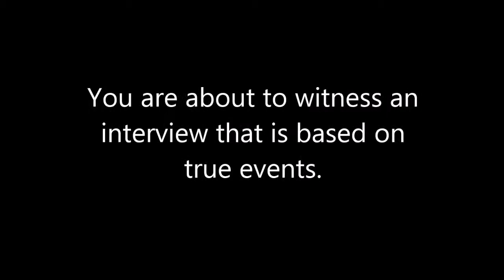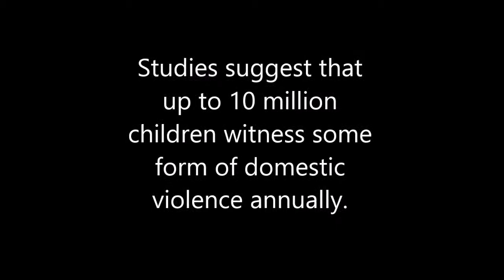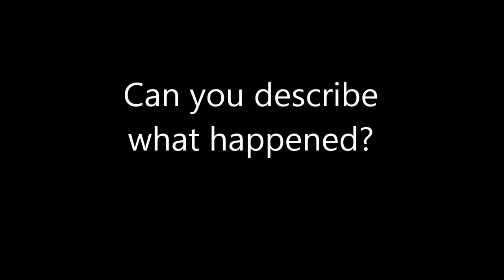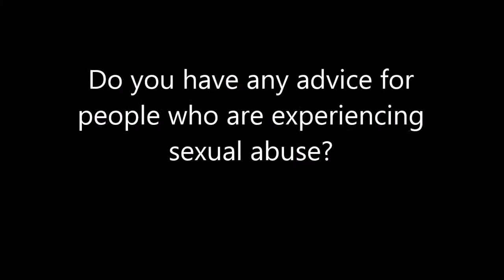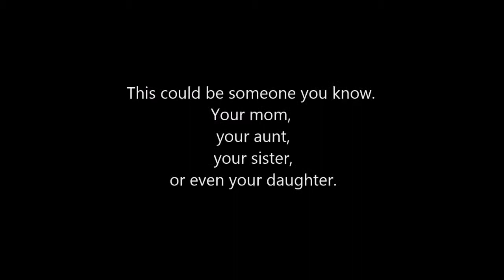Domestic Violence Project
University 101 Midterm Project
Domestic Violence Awareness